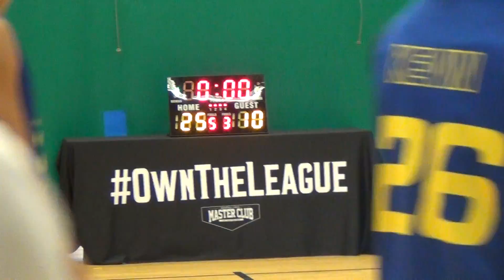22JUL18 SJC 99ers vs Synergy Q4